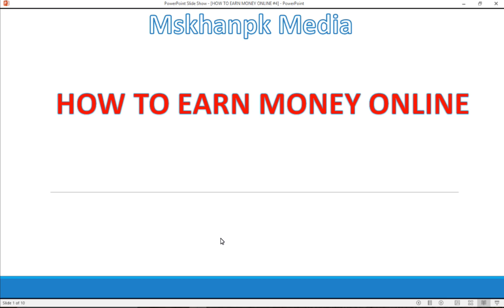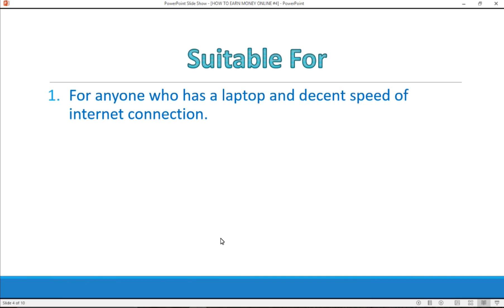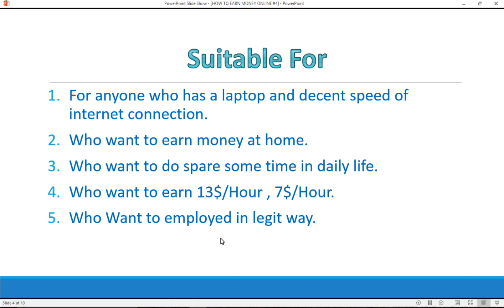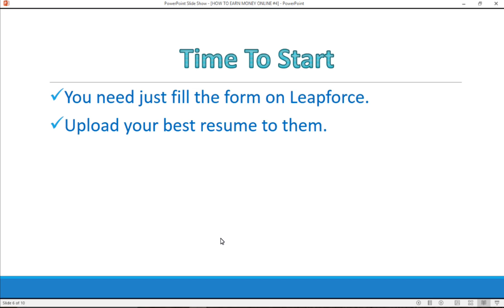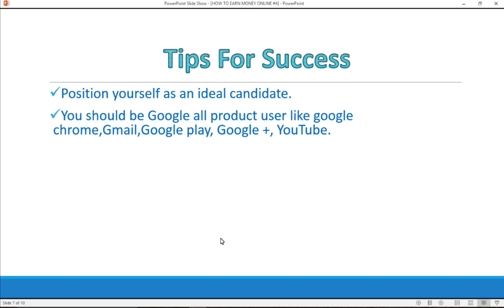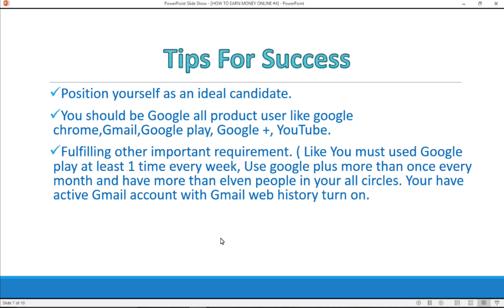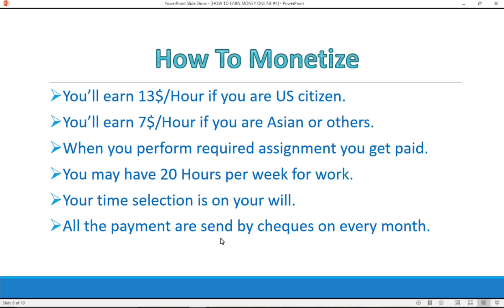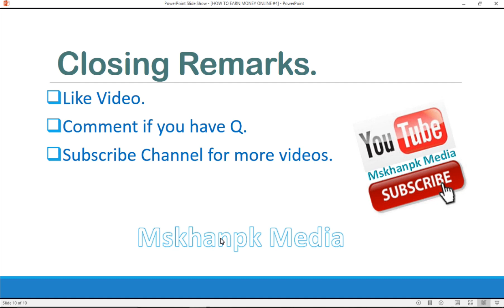Work From Home Jobs | Online Work With USA Company | Urdu / Hindi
Work From Home Jobs | Online Work With USA Company | Urdu / Hindi , Today we are going to disclose a online opportunity usa based company having legit job for all. Watch all the video and you will be find a way to success.

Best Mic For You Tuber

DSLR Camra

#  My speciality is to change mind of hopeless peoples,motivate them to live happily.
✯  I belive first you should have university degrees in your interest.